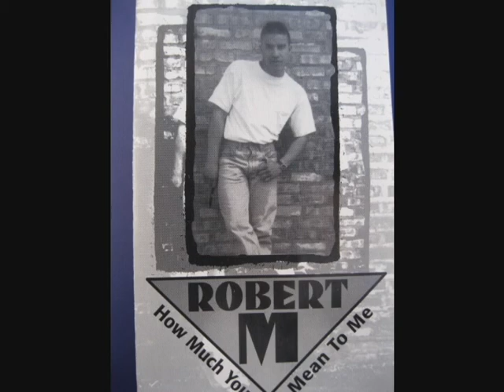ROBERT M HOW MUCH YOU MEAN TO ME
THROB MIX